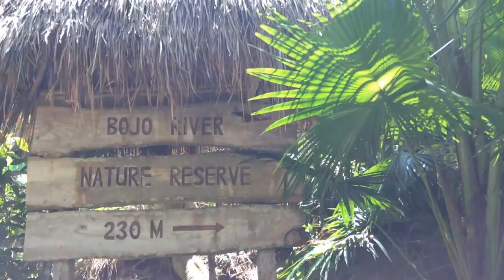LABYRINTH MAZE l BOJO RIVER l HERMIT'S COVE '17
South Cebu:
*The Labyrinth Maze, Toledo Cebu
*Bojo River, Aloguinsan Cebu
*The Hermit's Cove, Aloguinsan Cebu
*Party Favor - In My Head ft. Georgia Ku